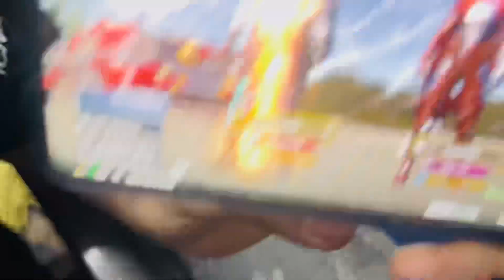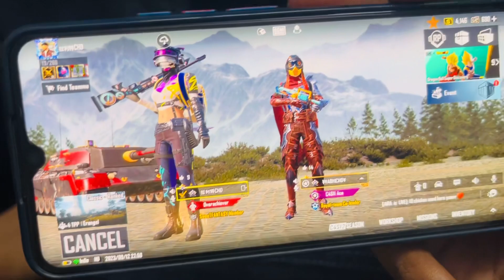Youtube 1st Payment 💰Revel 🤯 💵 || vlog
SUPPORT KRE💯